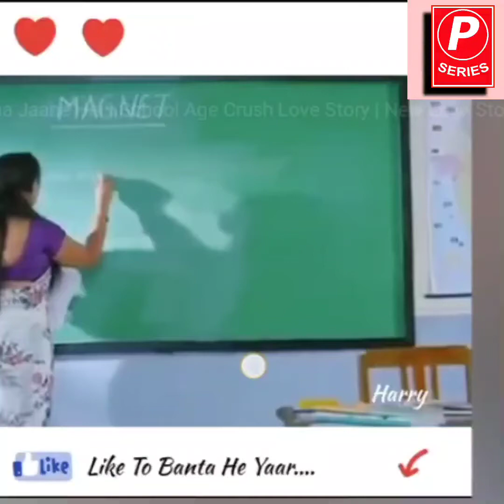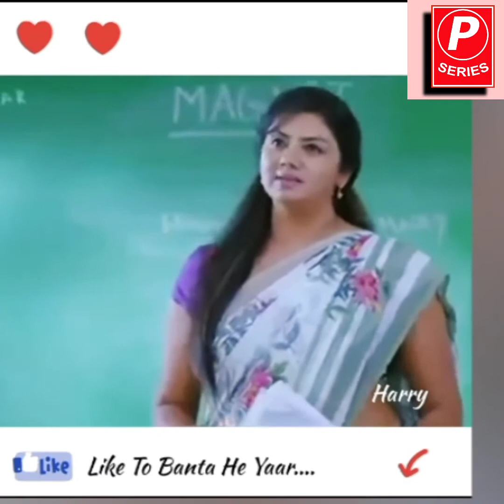naino ki jo baat naina jaane hai (official video) romantic love song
Romantic crush love story latest Hindi movie songs

diclaimer:

This video is made just for Promotional & non-commercial purposes. No copyrights infringements intended.NO opyright infringement and NO commercial benefits intended!